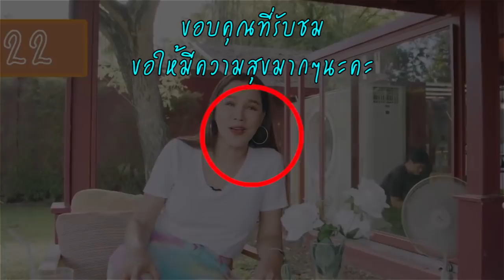เรื่องจริง ส้มเช้ง! ทำหน้ามากี่ครั้ง เป็นอะไรกับโหน่งกันแน่ ขอเปิดเผยเรื่องอดีต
ชีวิตพลิกผันยิ่งกว่าถูกรางวัลที่1 - เปิดช่องยูทูบตัวเอง ส้มเช้ง สามช่า กับลูกๆ นักแสดงตลกหญิงชื่อดัง มาเผยตัวตนที่แท้จริงหลังจอ เรื่องราวชีวิต ตั้งแต่เด็ก ขาลุย เพราะมีพี่ชาย 3 คน ไปไหนก็ไปกับพี่ชาย ตีรันฟันแทง วีรกรรมเคยช่วยพี่ชาย จนไปไล่ตีผู้ชายที่มามีเรื่องกับพี่ ขั้นโดดถีบตกรถจนเป็นที่ร่ำลือในตลาด

วัย12เริ่มทำงานเรื่อยมา รับจ้างหักข้าวโพด ขายก๋วยเตี๋ยว ขายเสื้อผ้า เริ่มโตมา เล่นลิเก ร้องเพลงสวนอาหาร ขายยาคูลท์ และทำอะไรก็ได้ที่คนมาจ้างแล้วได้เงิน ก่อนจะเข้าวงการเมื่ออายุ 35 ปีตอนนี้ อายุ 53 ปีแล้ว